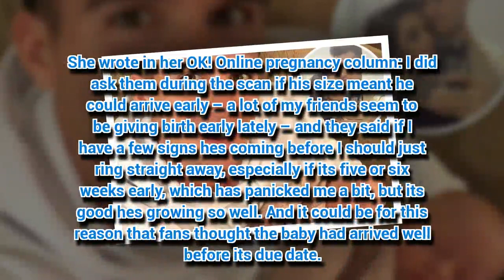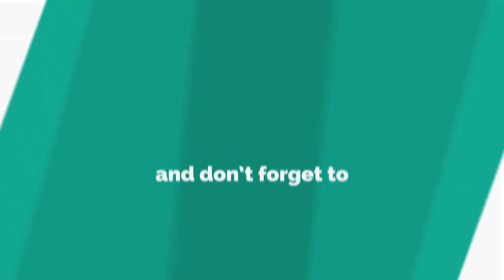Gaz Beadle baby riddle: Has Emma McVey already given birth?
GAZ Beadle has got tongue's wagging that girlfriend Emma McVey has given birth.